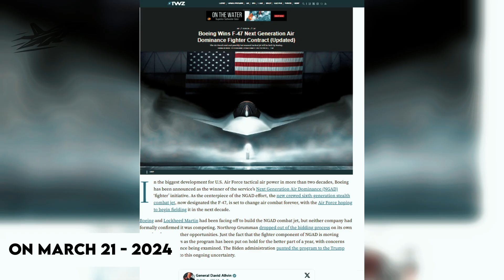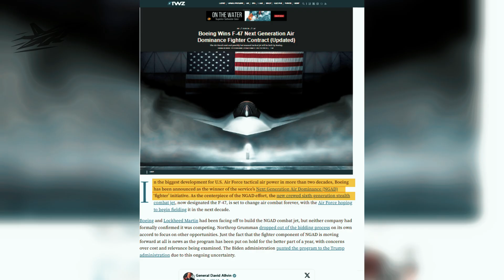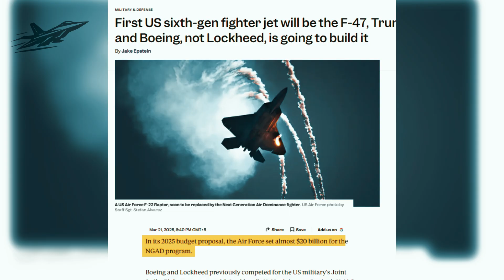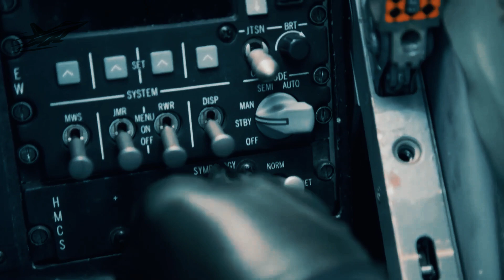How USAF Is Secretly BUILDING A 7th Generation Fighter Jet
Is the U.S. Air Force secretly testing a 7th Generation fighter jet that could surpass today’s stealth aircraft and drone technology? In this documentary-style deep dive, we uncover the truth behind the Next Generation Air Dominance (NGAD) program — exploring rumors of AI-driven cockpits, hypersonic-ready airframes, and optionally crewed fighters already taking flight. This could be the most advanced combat aircraft ever conceived, designed to dominate the skies for decades with unmatched stealth, speed, and intelligence. You’ll learn what “7th Gen” could truly mean — from open-architecture systems and loyal wingman drones to breakthroughs that blur the line between pilot and machine. As China’s J-20 and Russia’s Su-57 push global airpower competition to new heights, America’s next leap could redefine aerial supremacy forever.